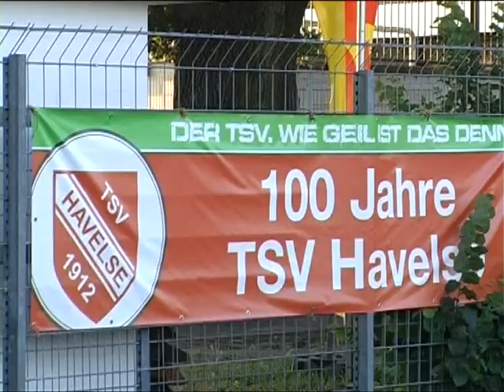Vorbericht zum DFB-Pokal Spiel (1.Runde) 2012/13: TSV Havelse - 1.FC Nürnberg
Der Fußballverein TSV Havelse, aus der Regionalliga Nord, steht kurz vor dem Spiel der Saison in der 1. Runde des DFB-Pokals. Der Viertligist muss am kommenden Sonntag im heimischen Wilhelm-Langrehr-Stadion ran, und das gegen den 1.FC Nürnberg aus der Bundesliga.

Kamera: Artur Klippert
Redaktion: Patrik Juraschek